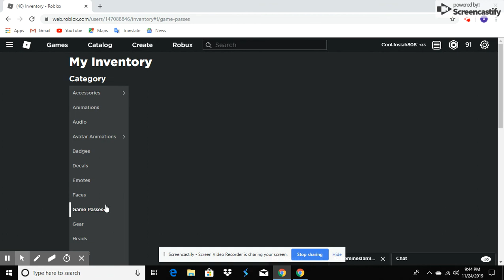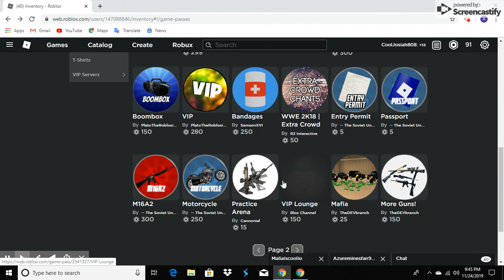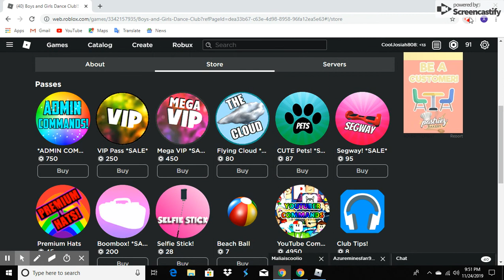IM NEED GIRLFIEND1!!!111 - R0B10X11!!1